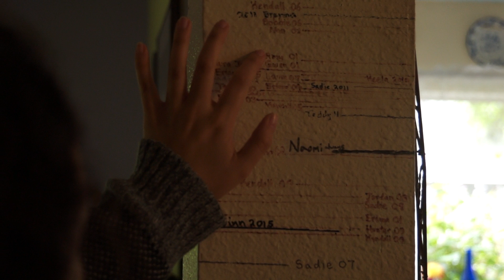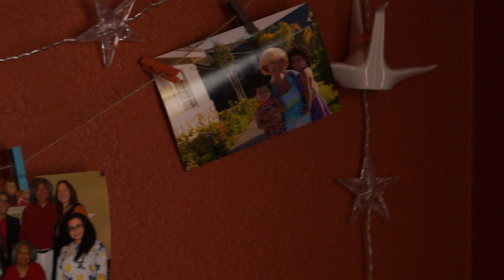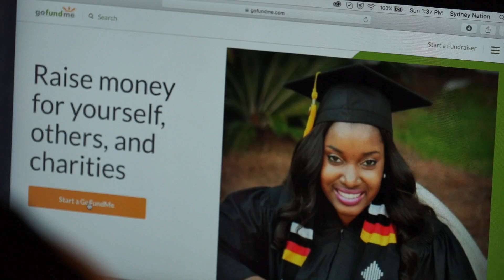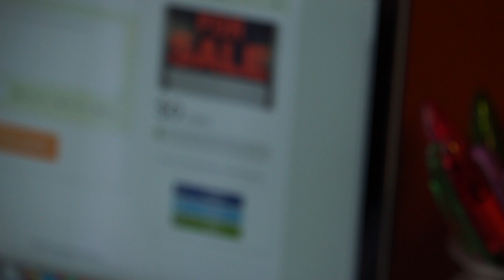Dream of Home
Another student film?? Wow! Groundbreaking! I really did enjoy making this one, and I thought I was really deep with my "metaphor" haha

In case you care, I made this when the DACA application was closed by "the hair's" administration and I thought I would make a short film that represented that! But really I COULD have been talking about the housing crisis in Santa Cruz, YIKES! (go banana slugz) Shoutout to Natalie Dong, the lovely actress who is also a lovely friend!

This was my third short film I EVER made, and I'm very proud. Way to go young college Squid :) ENJOY!